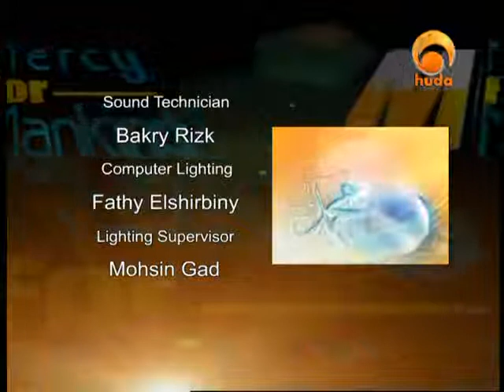Mercy To Man kind (The First Three Years After The Prophet Received The Message)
when almighty allah sent his last and greatest prophet, muhammad sallallaaahu 'alayhi wa sallam, , humankind was immersed in a state of degeneration. the messages of the past prophets had been distorted and ignored, civilization was on the decline and humanity had slumped into an age of darkness, with disbelief, oppression and corruption prevalent everywhere. the condition of the world at that time presented the gloomiest picture ever of human history.

at the time of the birth of prophet muhammad,  , there existed two great powers on earth: one in the east and another in the west. in the east there was the persian empire, and in the west, the roman empire. as it might be expected, these two powers were actively hostile and almost permanently at war with one another. as a result, they were weak and disunited, though appearing to be otherwise. despite their disunity and weakness, they made no serious effort to eradicate the causes of their instability.

 the arabs were living under no better conditions. they were families and tribes comprising different attitudes and feelings; but they were all similar in one respect: they were slaves of habits and impulses. they used to take pride in invasion and plunder. moreover, they were so low in their moral affairs that a number of them used to bury their daughters alive.

 religiously speaking, the arabs of that era were mostly idol worshippers. some of them used to make their own gods from sweets, and subsequently, they would eat them when they got hungry. they had replaced the monotheism of ibraaheem (abraham) with the worship of idols, stars and demons, turning the ka'bah, which was built for the one and only creator, into a pantheon of idols. in addition, tribal rivalries and blood feuds ran among them like the burning desert sands of arabia.

the people of makkah used to practice usury on a large scale with very high interest rates -- sometimes a hundred percent. when the debtors were not able to repay -- and that was most often the case -- they were enslaved or obliged to force their wives and daughters to commit certain sins, in order to be able to collect enough money to repay the debt.
ignorance was not confined to the arabs alone. on the fringes of arabia where the desert gives way to hospitable lands, met the ever-changing borders of 'world arrogance', the two superpowers of the age: the persian and the roman empires.

the fire-worshipping persians, with their strange concept of dualism were further plagued by the still weirder mazdakite doctrine (i.e. a socio-religious movement that flared up in the sasanian kavad (488-531 ce) founded by mazdak son of bamdad), that advocated communal ownership and even ruled that women were the common property of all men. like mani a few centuries earlier, who had claimed a new religion by combining the teachings of jesus and zoroaster, mazdakite's movement was also a reaction to the corruption of the traditional priestly class. both creeds died away after the execution of their proponents, who more or less depended on royal patronage. on the other hand, the sasanian aristocracy aligned with the zoroastrian clergy was steeped in pleasures, burdening the oppressed masses with heavy taxes and oppression.

at the other end was the byzantine world, which though claiming to profess a divinely revealed religion, had in fact polluted the monotheist message of prophet jesus with the sediments of ancient greek and roman pagan thoughts, resulting in the birth of christianity. in 381 ce, the greco-roman church council rejected the doctrine of arius of alexandria, to which most of the eastern provinces of the empire adhered, and in its place the council had coined the belief that god and jesus are of one substance and therefore co-existent. arius and his followers had held the belief in the uniqueness and majesty of god, who alone, they said has existed since eternity, while jesus was created in time.

there were colonies of jews scattered across west asia and north africa to whom several messengers had been sent by almighty allaah. however, even these divine favors had failed to reform them. the laws sent to prophet moses had been distorted and tampered with.

further to the east lay the once flourishing cultures of china and india which were groping in darkness. confucianism had confused the chinese, robbing their minds of any positive thinking. on the other hand, hinduism had no universal pretensions whatsoever, and was peculiar to the geographical confines of india or more properly northern india and its aryan invaders. conversion of foreigners was difficult because one had to be born in a particular caste and it was the mystery of 'karma' that determined one's fate.